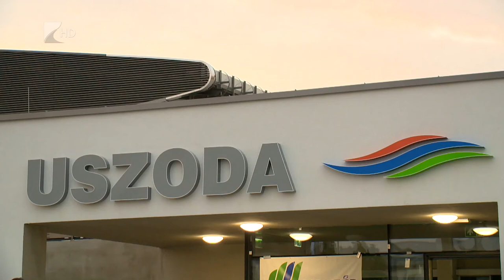Töltik a medencéket - Kölcsey Tv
Hajrájához érkezett a nyíregyházi uszoda építése, csütörtök este elkezdődött a medencék feltöltése és a vízgépészeti rendszerek tesztelése.
A hamarosan kezdődő, egyhónapos tesztüzemet követően vehetik majd birtokba a létesítményt a sportolók és a városlakók.